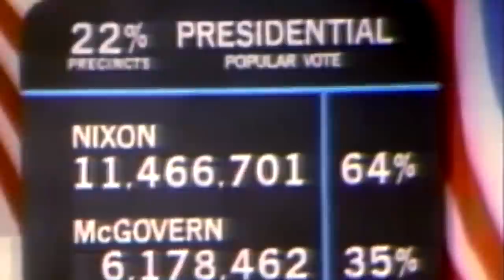Politicians Who Went Broke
Politicians today often create polarizing opinions of what to think of them. There are people that feel that some of them only think about their careers and the financial gains they can reap from their positions in office. But there are also politicians that have shaped society and politics in America for the better. Presidents like Thomas Jefferson and Abraham Lincoln have been highly influential in shaping the foundations of this nation. But did you also know that these two great presidents along with other influential politicians actually went broke? Yes, politicians are impulsive spenders too and just because they know how to balance a national budget doesn’t mean they know how to manage their personal accounts. Go figure?

Thomas Jefferson | 0:00
Abraham Lincoln | 1:31
William McKinley | 2:45
George McGovern | 4:02
Tom McMillen | 5:33
Ruben Hinojosa | 6:47
Harry Truman | 8:09
Ulysses S. Grant | 9:36
James Monroe | 11:01